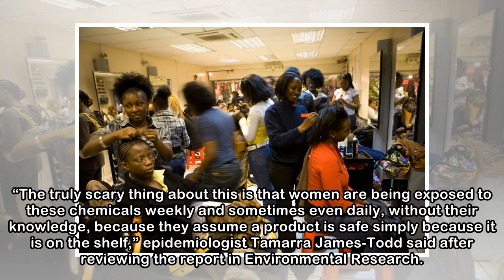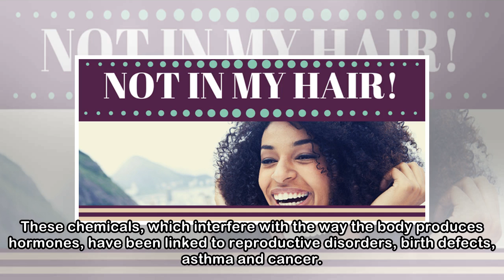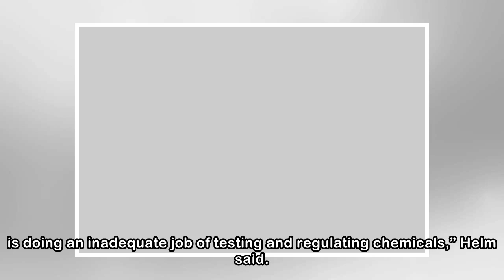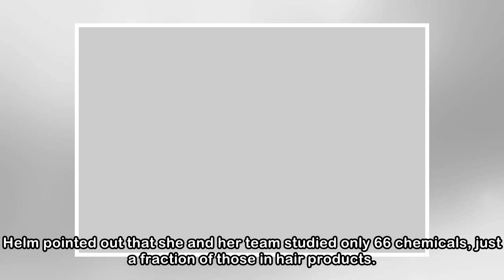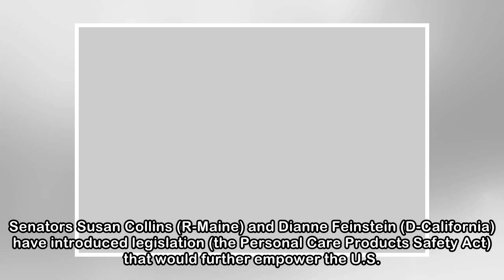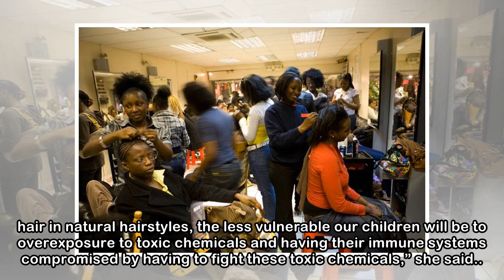Hair-straightening products contain mix of potentially toxic chemicals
Hair products used primarily by black women and children contain a host of hazardous chemicals, a new study shows. The findings could explain at least in part why African-American women go through pub...